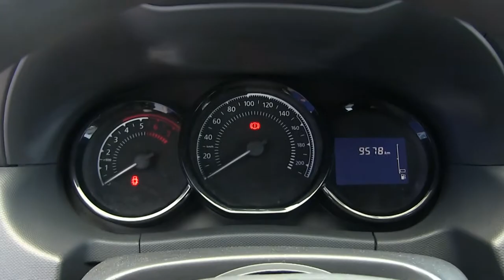Renault / Duster / 2018